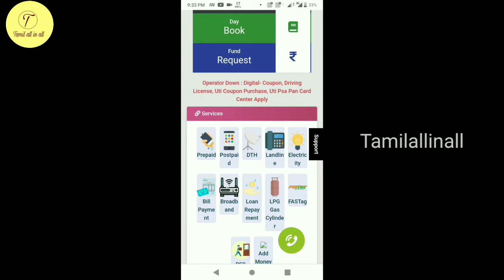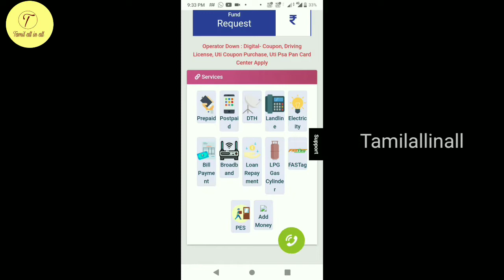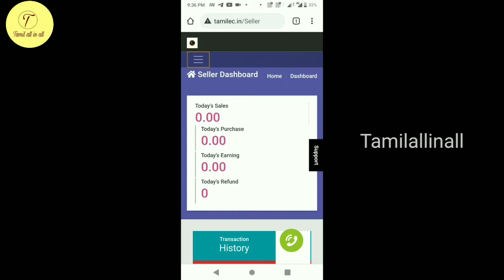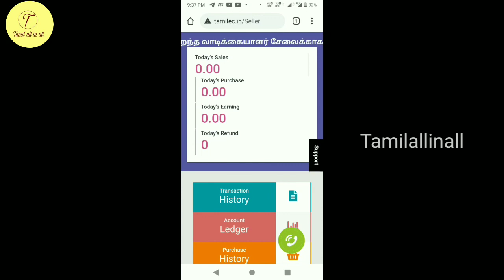start your mobile recharge business at online in tamil|tamilec multi recharge app in tamil